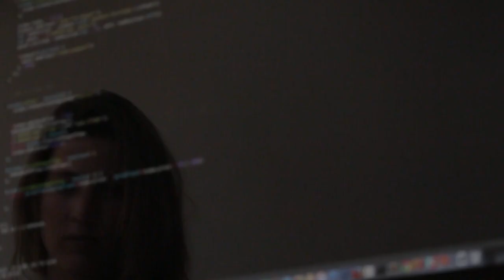How An Ex-NFL Star Runs A Million Dollar Real Estate Business Virtually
Join Nick Lamagna on The A Game Podcast with his guest Dean Rogers a former NFL player with the San Diego Chargers turned all-star real estate investor! Dean made a decision to leave his lifelong dream to save his health and made the decision to walk away from the NFL. After trying a few different avenues he committed to real estate and never looked back and now has completely reinvented himself as an investor and completed over 550 deals, has a rental portfolio of eight figures and does over 100 transaction a year!  If that was not impressive enough he does this all VIRTUALLY running his business in California with systems and processes in place.

He is now a now podcast host and coach sharing his journey to millionaire and is coaching others to achieve the same financial freedom he has earned through his "Wholesaling Playbook," and is the Co-founder of the Central California Real Estate Investing Group.  Don't miss this excellent episode with this physically and charismatically larger than life success story!  Check out past episodes with @NFL  alumni Mike Neal and @hakeemvalles2344  for more amazing stories of NFL stars crushing real estate!

Topics for this episode include:

✅ How to use social media to make money in real estate investing

✅ What is the average day of a real estate millionaire?

✅ How to close deals without spending money on marketing

✅ Advice for how to be a successful entrepreneur and investor

✅ Can you learn how to invest just on Youtube?

✅ How to transition from athletics to business ➡️  ➡️  ➡️

See the show notes to connect with all things Dean!

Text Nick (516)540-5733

FREE Checklist on how to bring more value to your buyers